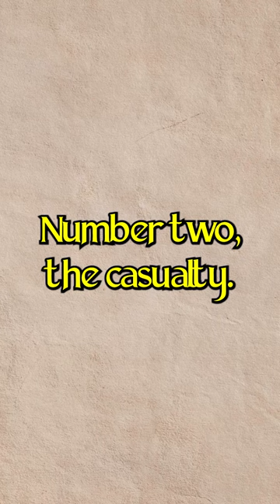The Casualty | SciFi Fantasy Character Archetypes!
📕 Checkout my eBook! Codex Archetypum: A Guide to Scifi/Fantasy Archetypes & Their Uses Vol. 1

Are you an aspiring storyteller looking to learn the tricks of the trade? Do you struggle to come up with unique and interesting ideas for your fantasy or science fiction novels? Look no further than this video, where we look into the practical use of Character Archetypes in storytelling.

Despite being a common topic in writing circles, few authors actually discuss how to use archetypes effectively in their works. We explore how you can use archetypes to add depth and complexity to your characters, and create a compelling story that will keep your readers engaged.

We discuss the importance of creating original and interesting ideas, and how to develop a unique story that will captivate your readers.

But it's not just about writing novels - if you're a fan of Dungeons and Dragons, we've got you covered too. We provide a list of magic item, races, and more archetypes that you can use to spice up your campaigns and make them more memorable for your players.

Whether you're a seasoned writer or a newcomer to the craft, there's something for everyone in this video. So come join us as we explore the secrets to better world-building through the archetypes that appear in your stories.

My Top Fantasy Picks:
📕The Name of the Wind
📗 The Transall Saga

MY FAVORITE PAGE HOLDER!:

If you want to learn how to world building then you have to know how to worldbuilding with making your own unique Fantasy Race. How to Nanowrimo. Writing a book in 30 days at 50,000 words is a crazy but awesome goal.
- Obiwan Kenobi Obi wan Kenobi character archetype mentor old wizard Disney
Brandon Sanderson broke kickstarter by his new books releasing in his Brandon Sanderson interview video and JK Rowling for sure is the bestselling author on how to write books. How much do SciFi Fantasy authors make if they write one book a year? Multiply that by Five or eight because Brandon Sanderson wrote so many secret books. New Authors should know Brian Mclellan and the Powder Mage trilogy because he has some interesting Magical Fantasy Races.
Dear Authors... Please Stop. You have to wonder what it would be like If Tolkien was like his worst fans, book haul today don't forget to write with me when I have a Chat with Brandon Sanderson interview. We talk about our top 10 fantasy series. The wheel of time could be better if I tried writing like Stephen king for a day. Nanowrimo will bow before me. Don't forget to camp NaNoWriMo. Five tips for writing, Brandon Sanderson Lecture. Star Wars writing advice for plot structure and hero's journey. If you want to write like an author find out how to write the three-act structure. How Brandon Sanderson lecture series teaches to write. Make money writing